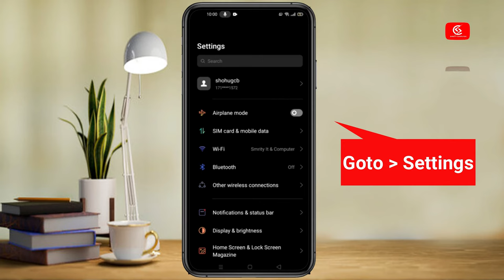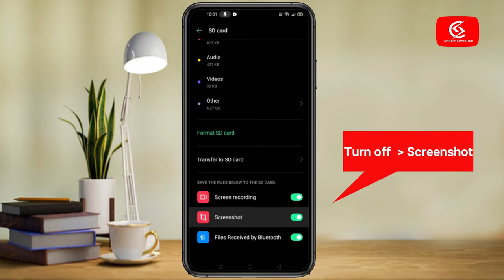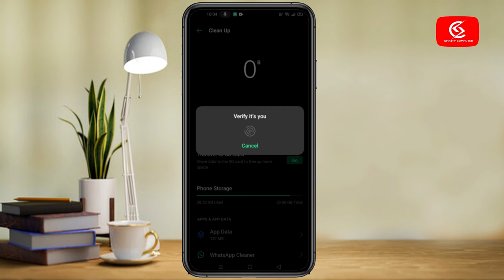Screenshot not save in gallery l How to fix Screenshot not save problem Oppo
Screenshot not save in gallery, How to fix Screenshot not save problem oppo.
In this video i will show How to fix Screenshot not save problem oppo. If you take screenshot on your phone and screenshot not save in gallery then watch our full video. Hope you can solve your problem.